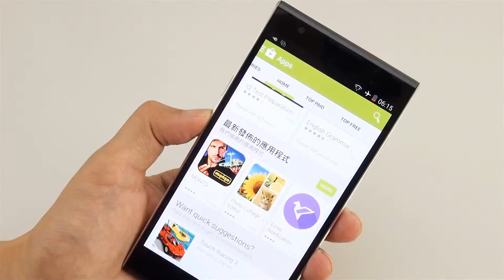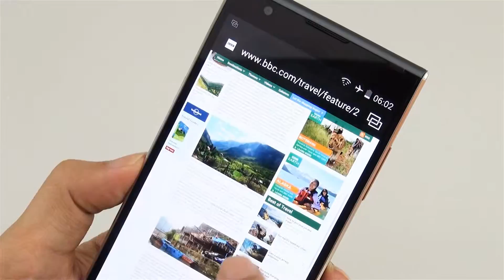ZOPO ZP920 4G Phone